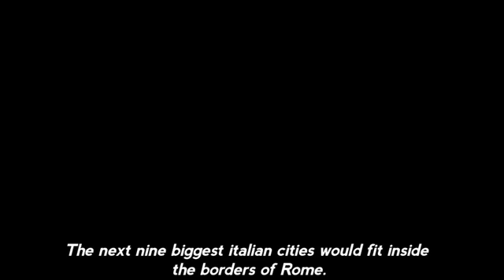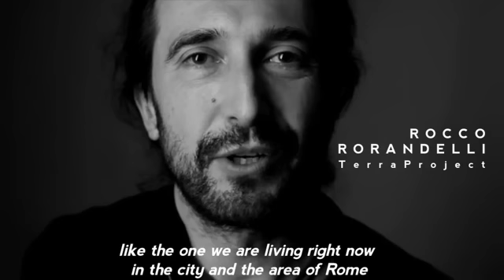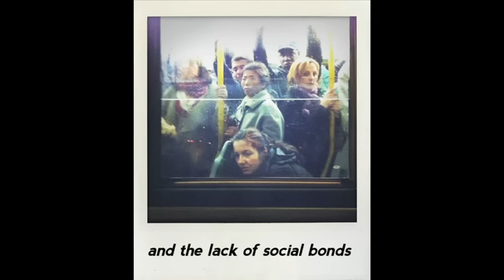Naked City Project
Un osservatorio sociale, una mission fotografica, una mappatura urbana in progress, un data base di immagini, un network virtuale e concreto. Naked City Project mette in relazione professionisti, creativi, spazi, collettivi, fotografi, per tracciare un ritratto fotografico di Roma, frammentato e plurale.
Per sostenerlo c'è un progetto di crowdfunding, per condividerlo tutta un serie di azioni, luoghi e occasioni...
Nel piccolo film di presentazione Stefano Simoncini, presidente del Comitato promotore, racconta spirito, missione e strumenti di NCP, insieme ad alcuni degli esperti coinvolti...